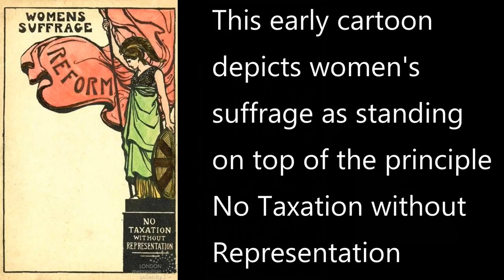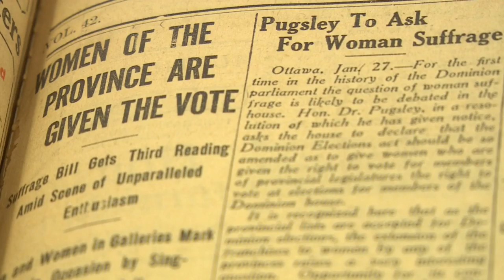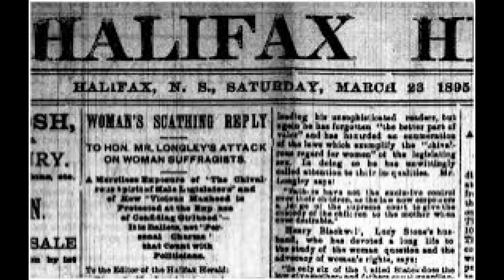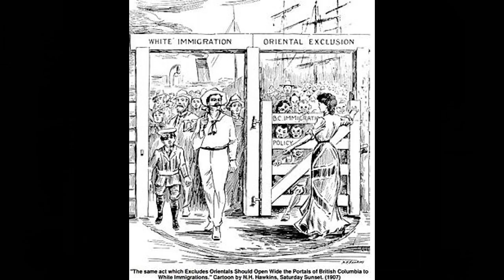The Right to Vote for Conscription, The Famous Five, Eugenics - Canadian Histoire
Canada has a very stable but also very sad history with women's suffrage. While in other countries women's suffrage began using violence to make their point, in Canada the right for a woman to vote was passed during World War 1.  The reason why it passed was entirely to pass conscription.  The vote of women across Canada would come at the high cost of Canada's men in war.

Canada's women's movement wasn't also all that pure.  They were intertwined with other movements and other interests.

One particular group for example was tied in with the Temperance Movement that called for a prohibition of alcohol.  This movement tied the inability for passing a ban on all alcohol and drugs.  They feared that the Chinese were corrupting their men and that only by banning substances the Chinese abused could they possibly stop this.  This group were also responsible for support of the 19th century Chinese Head Tax

A second and more important group was the Eugenics Society.  Eugenics is a philosophy that aims at creating an improved race of humans through breeding and tampering.  Eugenics dropped in popularity in Canada after the end of World War 2 when the world's most famous eugenicist (Hitler) died in shame.

But the early eugenics movement in Canada was also very shameful.  The famous five are heralded as those responsible for women's suffrage. But all of these women were also eugenicists.  They hid behind niceties talking about how people with bad genes shouldn't breed.  But in practice they actively promoted and legislated sterilization.

Their sterilization was to grab all the miscreants of the world, criminals, prostitutes, epileptics, and mentally handicapped. Anyone with anything that they consider might have a genetic factor (you're a criminal because you were born a criminal).  But when it came into practice they were only ever sterilizing aboriginals and any Chinese foolish enough to land in a slammer.

Canada's history of women's suffrage isn't nearly as simple as the Government of Canada ever made it out to be.